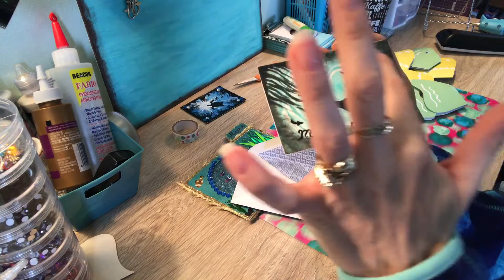Under the sea challenge entry 6 maenaildesigns